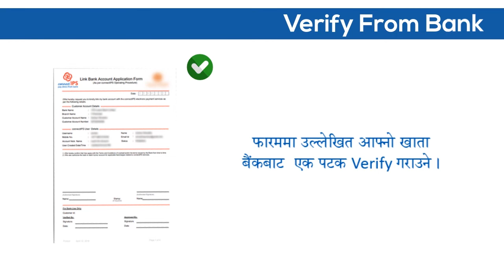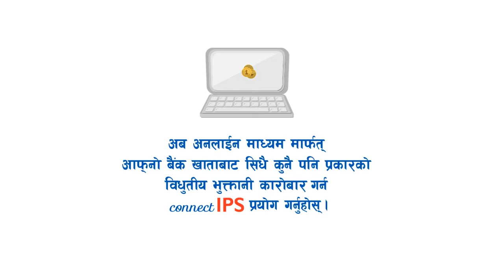connectIPS Enrollment Process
3 simple steps to enroll in connectIPS ; 1. Enroll, 2. Link Bank Account, 3. Verify Bank Account